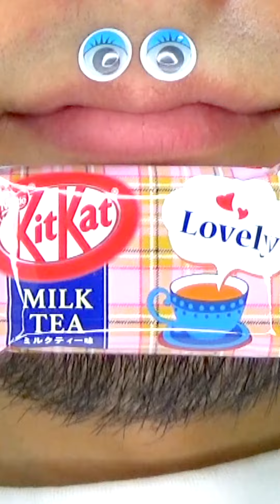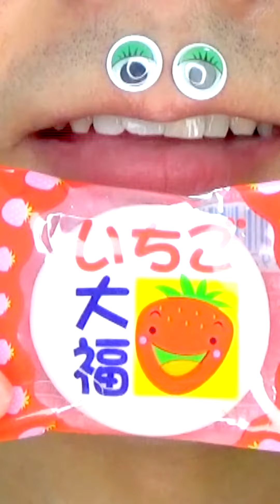Shasuke8b ASMR video 😋😋😋